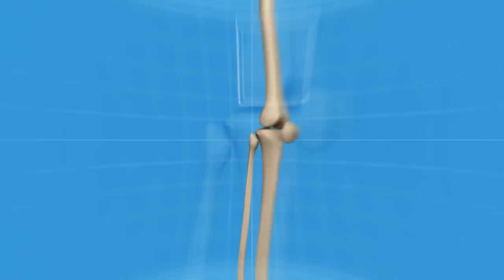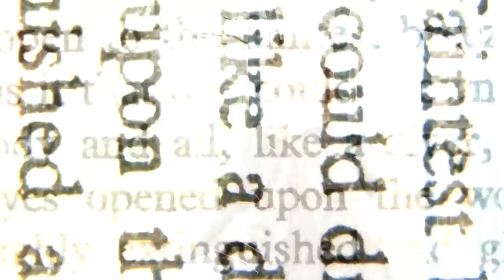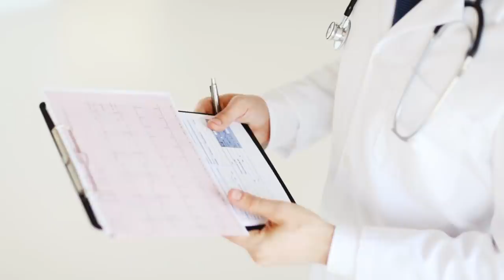Boy With Deformed Legs Get Labeled 'Flamingo' - Then Stranger Make His Day